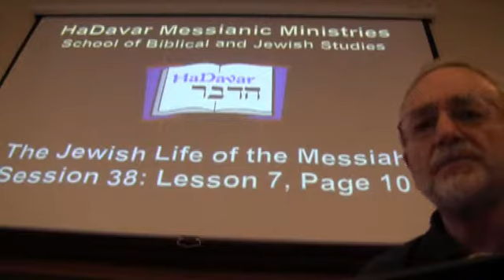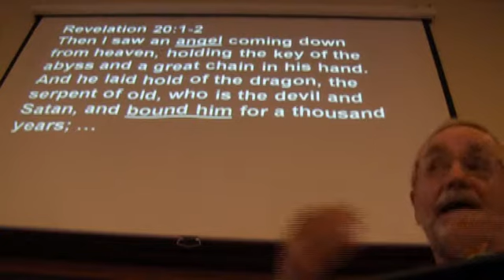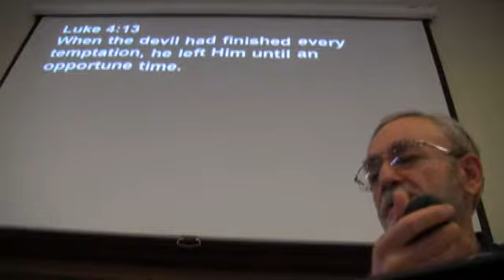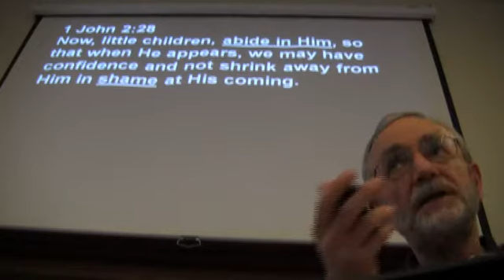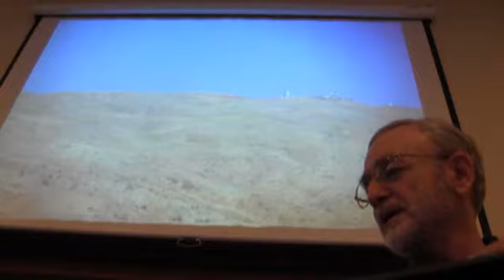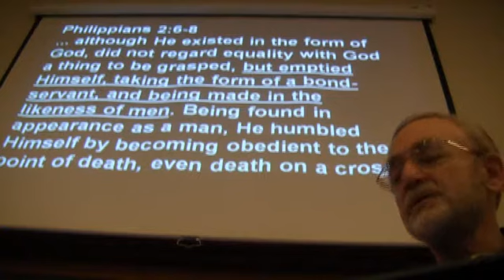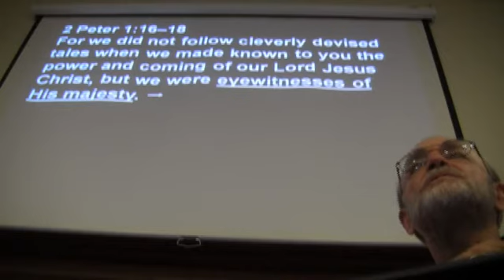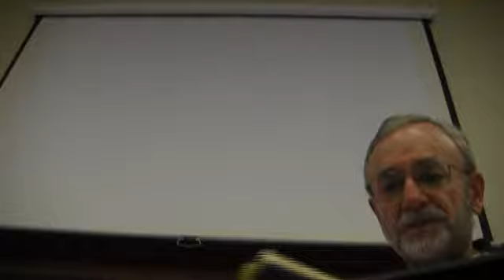The Jewish Life of the Messiah - Session 38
The Jewish Life of the Messiah Session 38, with Pastor Bob Morris of HaDavar Messianic Ministries. Recorded 10 July, 2012